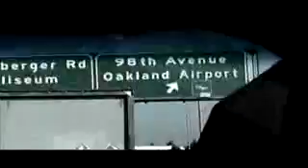Details In The Fabric Music Video